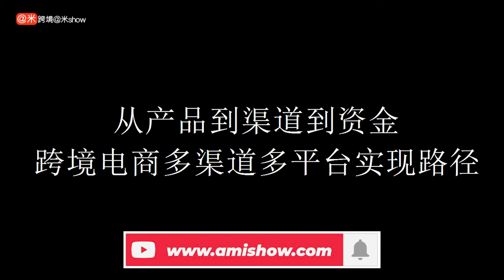首信易支付 廖晓丹：从产品到渠道到资金 跨境电商多渠道多平台实现路径